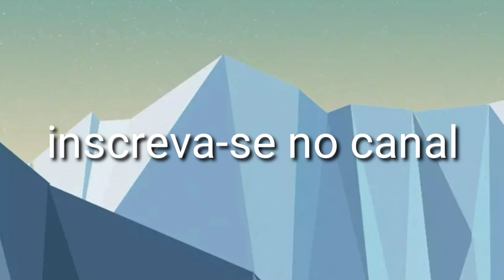LOMOTIF DE UNHAS DECORADAS #5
Unhas decoradas ❤️

Olá pessoal!